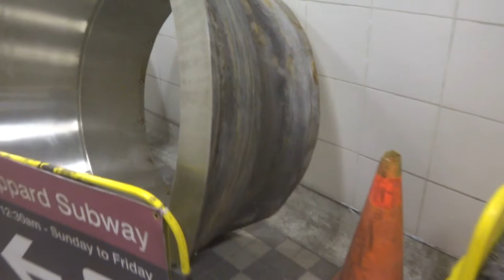Hole in the wall at Sheppard Subway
Those funky holes in the wall at Sheppard Station leading up to the buses/Harlandale were under repair yesterday.  Here is some video of the leak, and what is inside when they are removed.